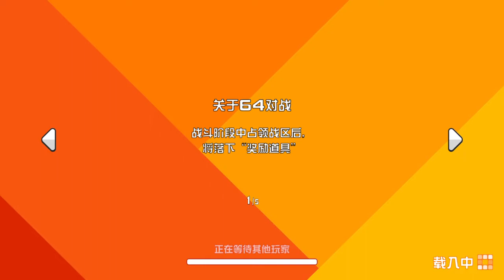Super Bomberman R Online 💣💣💣❣️